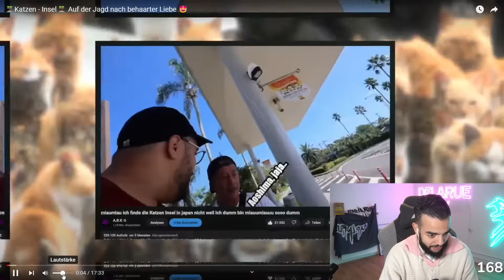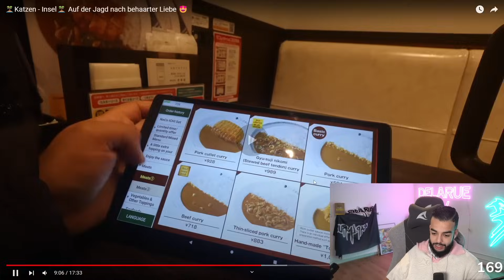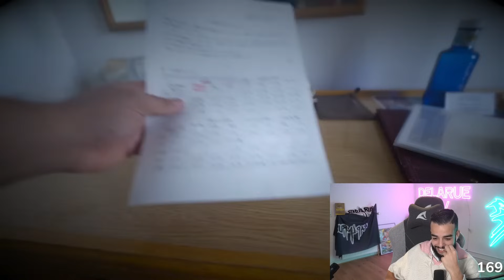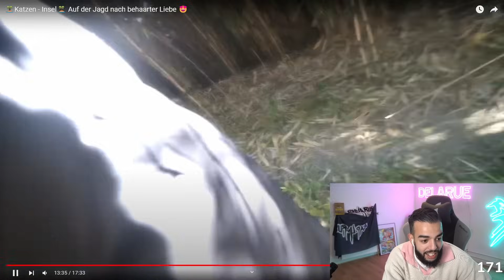ABK AUF DER SUCHE NACH DER KATZENINSEL😂😂 SAMI REAKTION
JETZT BEWERBEN FÜR RAP LA RUE 2